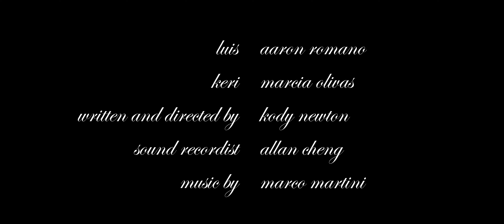"Again" starring Aaron Romano & Marcia Olivas shot on the Great Joy Anamorphics with Sony A7Siii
A husband and wife deal with each other when Luis (Aaron Romano) finds out that Keri (Marcia Olivas) is using again.
Shot on the Great Joy Anamorphics with the A7Siii, this was a great test of the cameras dynamic range and the lenses on the full frame sensor.